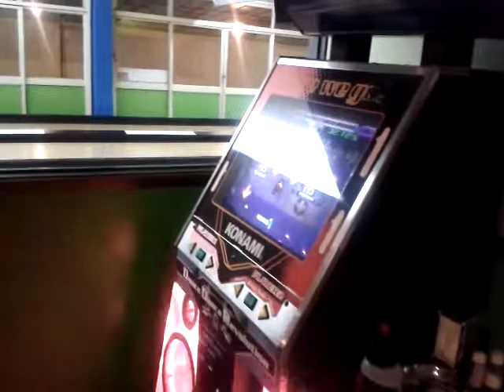Diego e Alexandre jogando ITG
Foi engraçado, principalmente vendo o Diego jogar! Hehehehehe!